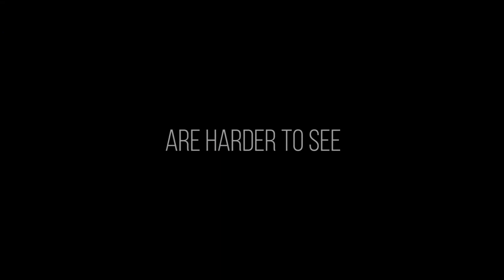Damaged Trailer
An Arab American woman struggles to hold it together while dealing with the ongoing, generational trauma in her life.